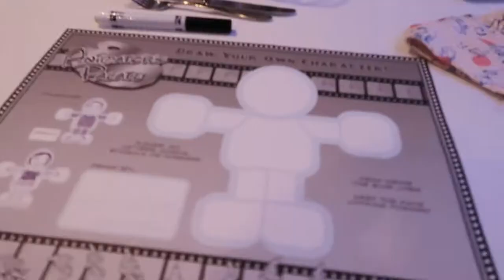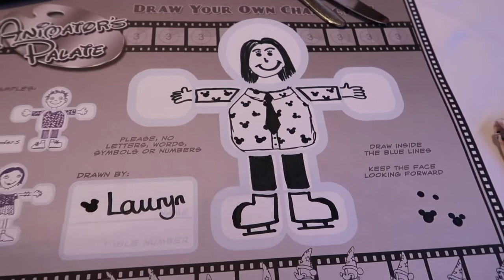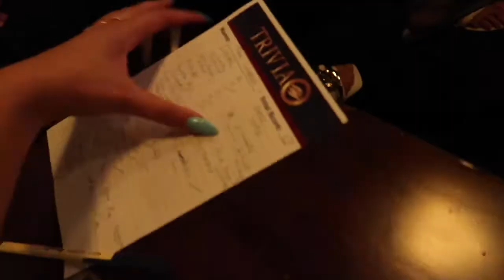SARGE SAYS & SHUFFLEBOARD!! |DISNEY MAGIC AT SEA - UK STAYCATION CRUISE VLOGS!! | Lauryn Rachel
Join me today on our first full day aboard the disney magic cruise ship in Southampton for  four days of Disney staycation fun!!